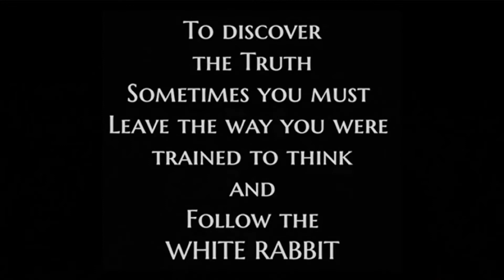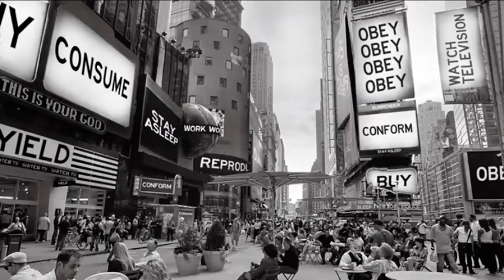Truth or Theory Ep #97 - Rise of the Quadnets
On this episode we are joined by the one and only David Quadnet! He's a ToT regular and he's here to host with E Willy. We talk about the benefits of his healthy lifestyle, betta men, funny experiences and many other random topics. Enjoy!
Follow the links below to support the Truth or Theory Podcast!